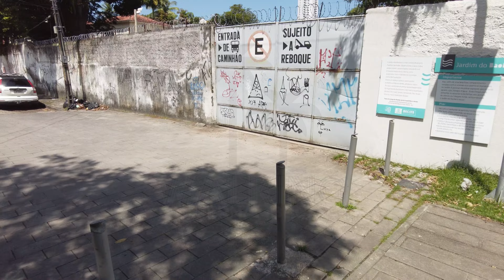Recife - Pedalando de Casa Amarela ao Bairro das Graças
Pedalando pelos bairros da Zona Norte do Recife, partindo da Estrada do Arraial, próximo ao Sítio da Trindade no Bairro de Casa Amarela, passando pela Estrada do Encanamento, chegando aos bairros do Parnamirim e da Jaqueira, contornando a Praça Professor Fleming, passando pelo Parque da Jaqueira e Jardim do Baobá, concluindo nosso tour no Parque das Graças